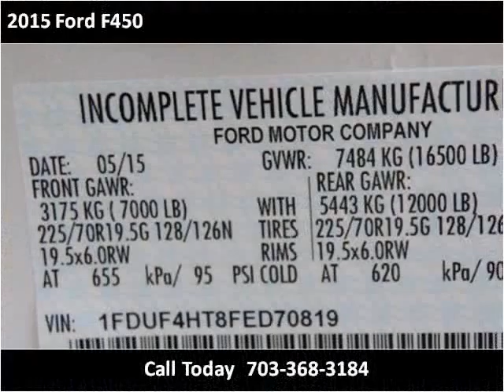2015 Ford F450 New Cars Manassas VA